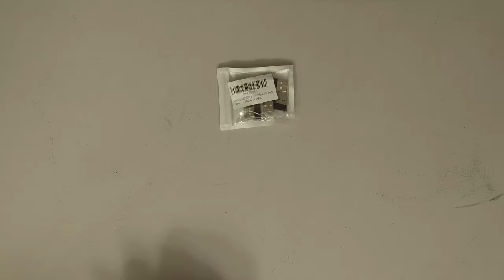Lipctine USB LED mini review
After seeing @bigclivedotcom using some usb leds while testing a murderous usb hub I decided I should get a hanfull of my own and grabbed these to start.

Equipment used
Yi M1(still)
Z-cam E1 (video)
Meike MK 25mm F1.8
Lexar Professional 1800x microSD
Audio 2000s AMX7303
Audio Technica Pro44